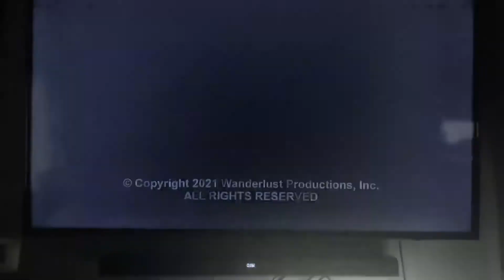Georgia/Fremantle/Debmar-Mercury (2022) #94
Taken from today’s CW Philly airing of the 168th episode of Season 23 of Family Feud.